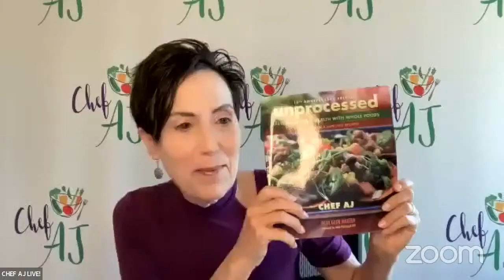Plant Fit Meg Makes Vegan Chocolate Zucchini Cupcakes / She Lost 80 Pounds and Reclaimed Her Health!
Vegan Chocolate Zucchini Cupcakes (Oil Free)

Meg Gray, also known as Plant Fit Meg, has regained her health and lost 80 pounds since switching to a whole food plant-based diet and changing her lifestyle. She is an ovarian cancer survivor and also suffered with several chronic conditions for many years: severe asthma, endometriosis, and undiagnosed chronic pain and fatigue. She is off of all medications, and is enjoying the best health she has experienced in her entire life!

Meg shares her experiences on her website plantfitmeg.com, and on YouTube to give people hope and to show others that change is possible. She shares weight loss content, simple plant-based recipes, and healthy lifestyle tips to help others thrive living a healthy plant-based lifestyle!

Meg has completed the Plant-Based Nutrition Certificate program through eCornell and the T. Colin Campbell Center for Nutrition Studies. She is also a certified Healthy Weight Loss coach. Meg currently coaches clients 1:1 to support them in transitioning to a plant-based diet and/or lose weight with a plant-based diet and healthy lifestyle. She is also a certified group fitness and yoga instructor.

Connect with Meg